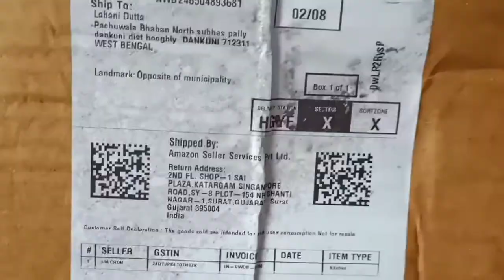Measuring cups and spoons review unboxing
Hello guys,
In this video I am going to give a review of unboxing measuring cups. This measuring cups are very helpful while cooking.
Please watch the full videos.